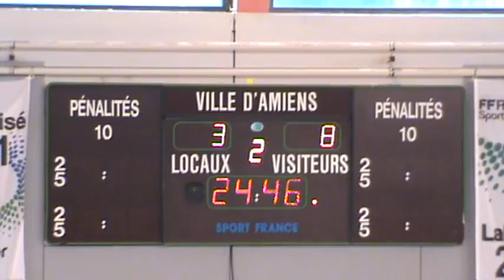Coupe de Picardie de roller hockey - 2eme tour - Creil/Amiens - 2eme Mi-temps.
Ce dimanche 11 novembre, pour le second tour de la coupe de Picardie, les Pirates rencontraient le RHCA.
Creil à ouvert le score et a terminé la 1er mi-temps avec à leur actif 4 buts contre un pour Amiens.
Durant la seconde mi-temps, Creil confirme sa supériorité et termine 8 à 3.
Les Pirates sont qualifiés pour le troisième tour.
Bravo les Pirates.